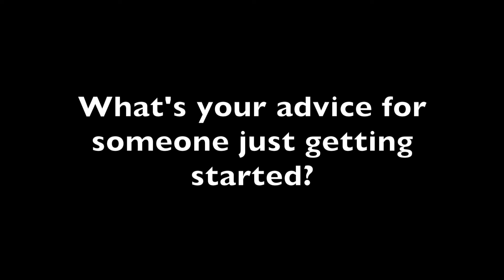Anthony's 160 lb Weight Loss Journey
Anthony's story is very inspiring.  Hear what started him on his journey, his challenges and his advice to those just getting started.

Watch iThrive!  Rising from the Depths of Diabetes & Obesity